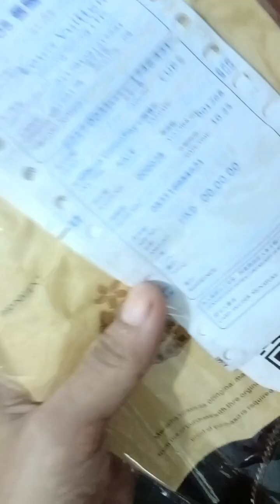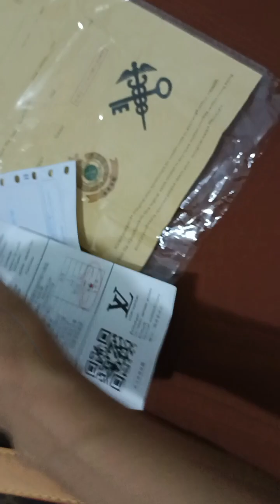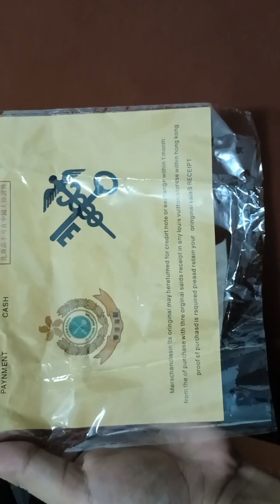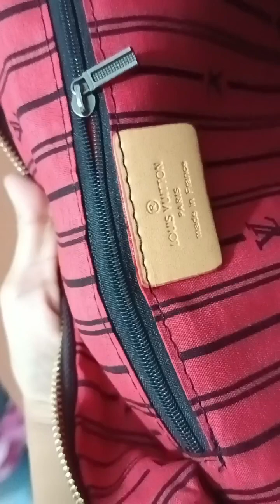Louis Vuitton Travel Bag XXL